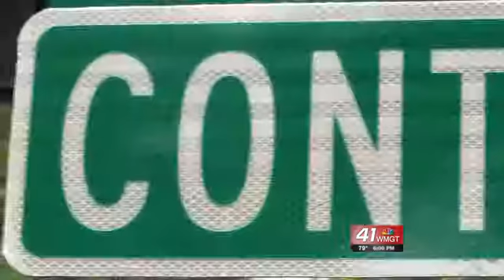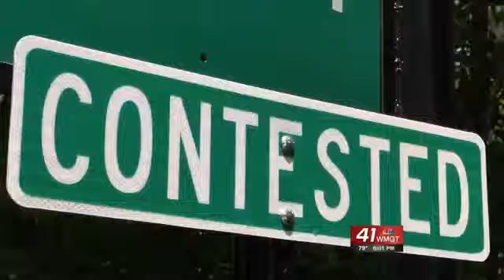County line dispute between Bibb and Monroe Counties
The border between Monroe County and Bibb County is still being disputed.